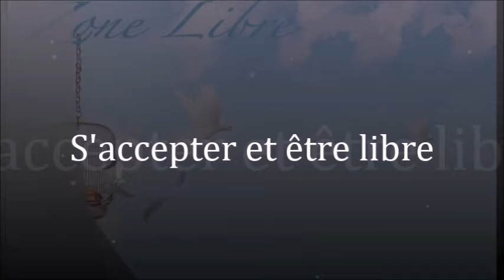1570/bis" S'accepter et être libre " deuxième partie Guy ROGER ZONE LIBRE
Partage et dialogue du 23 mars à cœur de récré au tampon 2ème partie sur 3

(Désolé pour la qualité de la vidéo.  Vous pouvez toujours  utiliser la fonction transcription pour optimiser l'écoute, You tube écris tout ce qui est dit au bas de la vidéo)